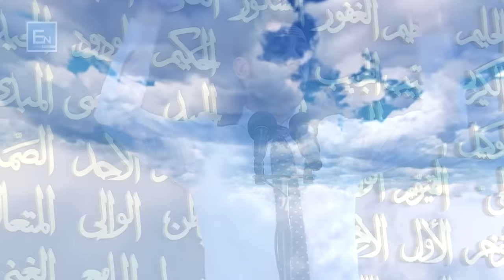Musai a.s donte te shikonte Allahun, por ajo qe ndodhi me pas ngeli ne historine njerezore